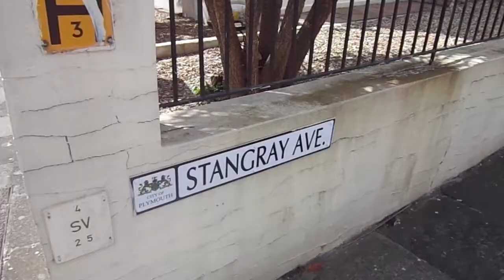Plymouth Labour: High Water Bills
Angela Smith MP, Labour's Shadow Water Minister, visited Plymouth to hear for herself how high water bills means the cost of living crisis is being especially hard felt in the south west.